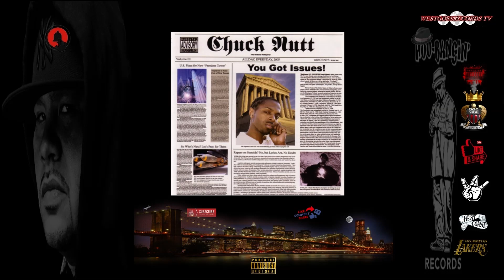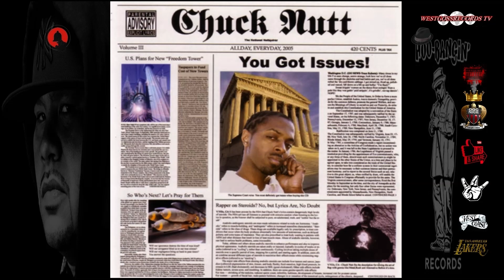Chuck Nutt, Your Party 👈